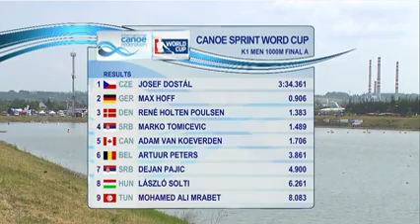2016 Racice K1 1000m Men Canoe Sprint World Cup 2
Marko Tomićević četvrto mesto u A finalu discipline k-1 10000m
Dejan Pajić sedmo mesto u A finalu discipline k-1 1000m